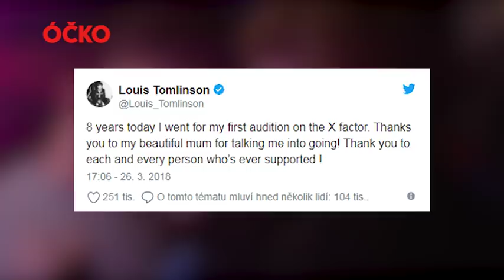PROČ SE GIGI A ZAYN ROZEŠLI? ZAYN CHTĚL OKAMŽITĚ SVATBU!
Louis Tomlinson zavzpomínal na maminku! Justina Biebera silně ovlivňuje náboženství! Swedish House Mafia se vrací na scénu! Ready Player One v kinech!